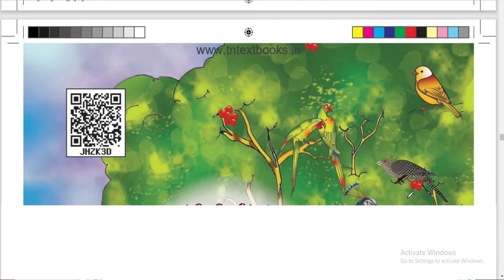கிளியக்கா கிளியக்கா எங்கே போறீங்க? - முதல் வகுப்பு - தமிழ் - பருவம் 2